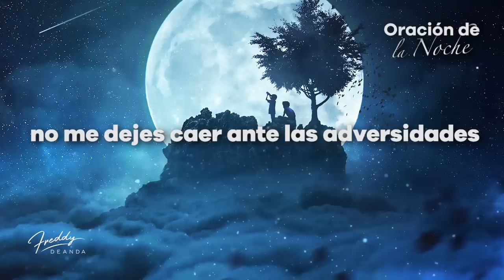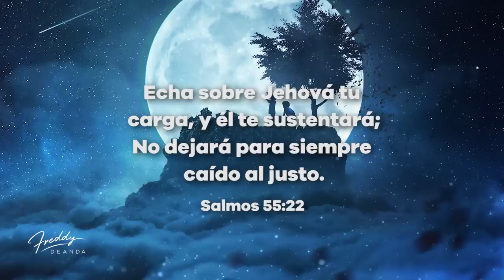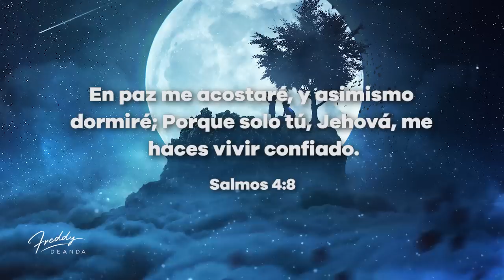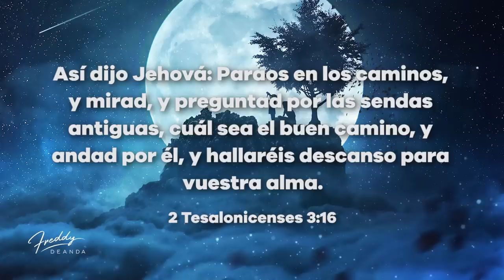Oración de la noche